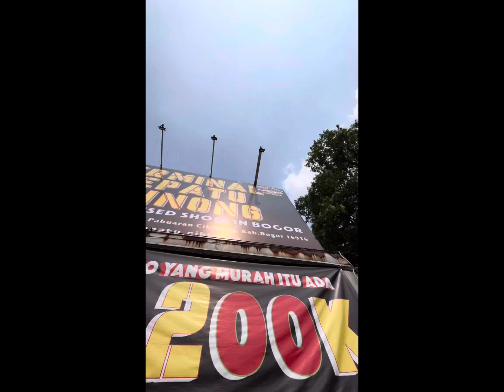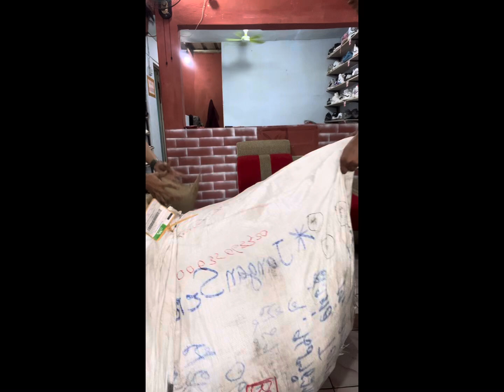Bongkar Bal Sepatu Anak Mantul September 2024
LINK INFORMASI ORDER 👇🏻

Amiin.

LOKASI 👇🏻
GOOGLE MAP :

✅Mau Liat Harga dan Detail size

SEE YOU